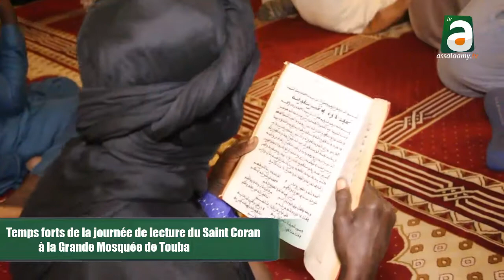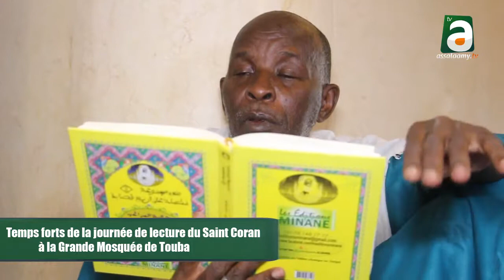Revivez les temps forts de la journée de lecture du Saint Coran à la Grande Mosquée de Touba